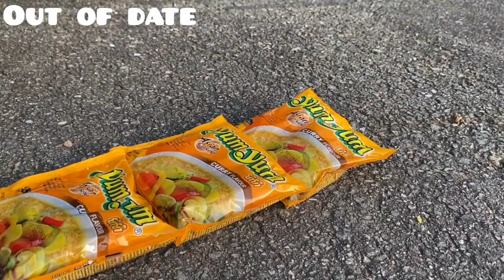Crushing Crunchy & Soft Things by Car!